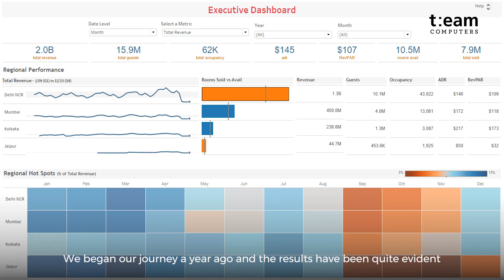Tableau Day at OYO | Team Computers